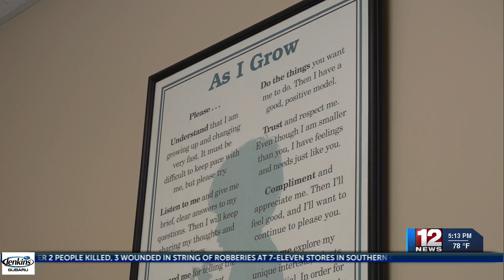Salvation Army expands service area